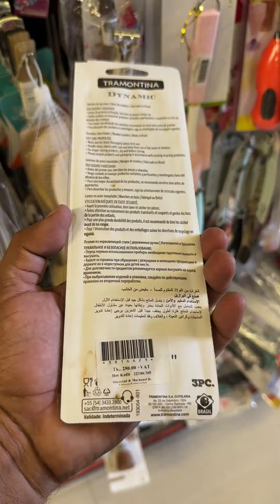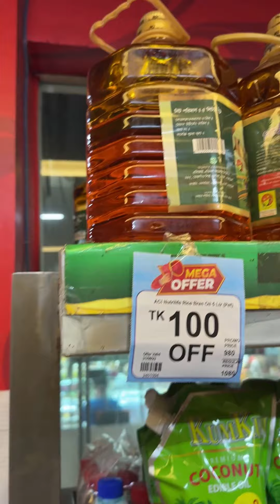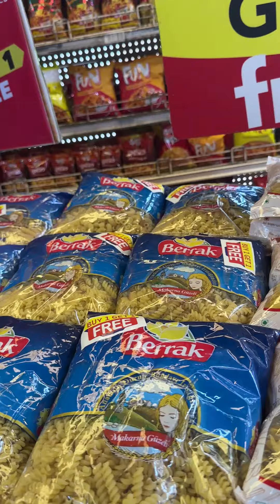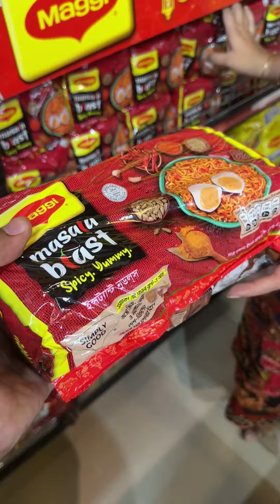কেনাকাটা করতে গেলে দেখা যায়, দামতো দেখি সব প্রায় দ্বিগুন হয়ে গেছে!